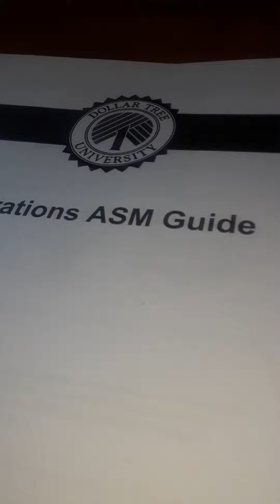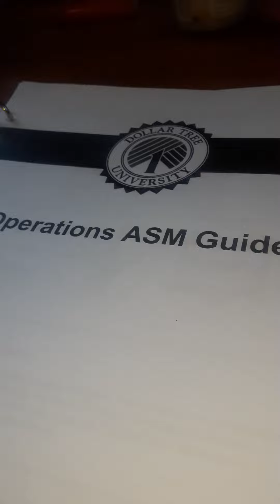IM THE REAL ONE THAT PASSED THE TEST I HAVE SERIOUS FATAL ATTRACTION PEOPLE STALKING ME AND MY FOLKS